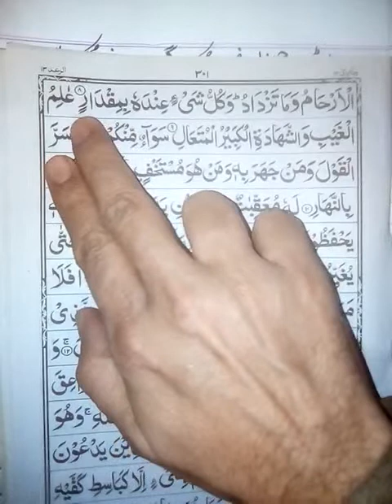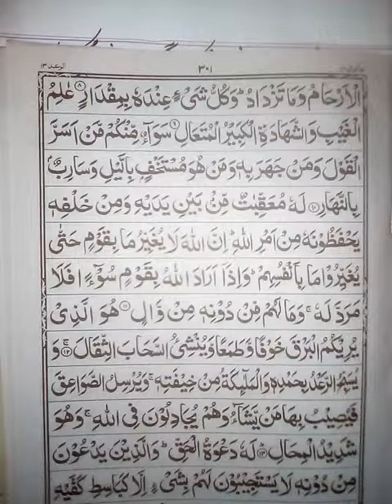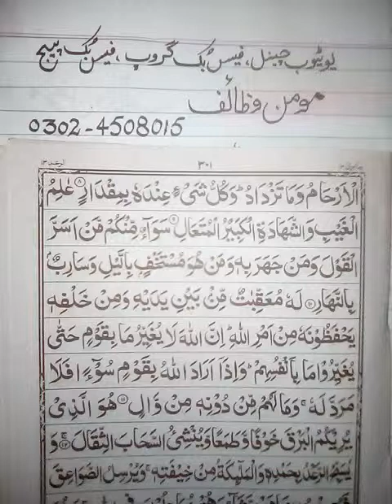Beti k tamanna ha to ye wazifa kr laine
Kamil yaqeen ur namaz k pabandi shart ha